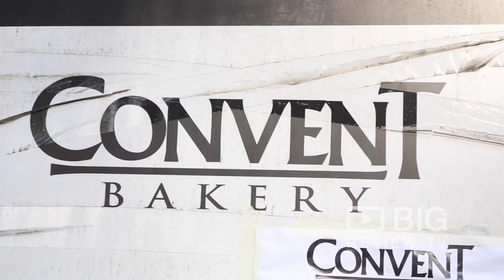Convent Bakery a Cafe in Melbourne serving Pastry, Bread and Coffee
Convent Bakery is home to hand crafted bread, pastries, freshly roasted coffee beans and much more!

Convent Bakery
1 St Heliers Street Abbotsford VIC Australia 3067